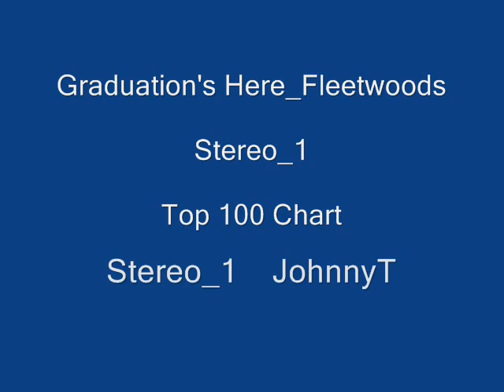Graduation's Here Fleetwoods Stereo 1 1959 #39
Stereo_1

Stereo_1   JohnnyT